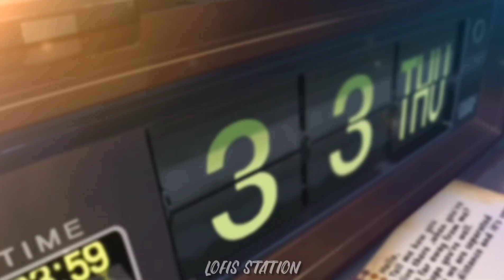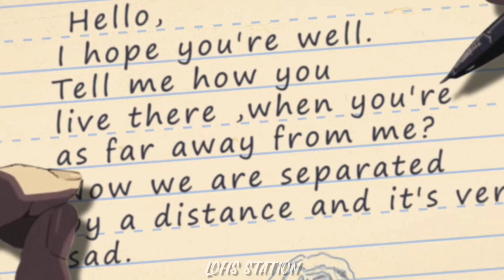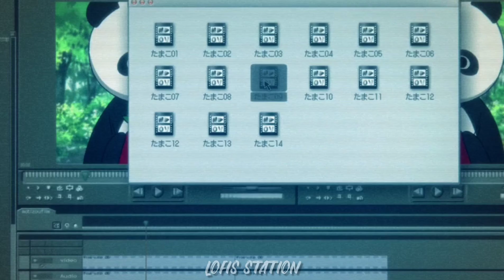Teri Jhuki Nazar (slowed+reverb)